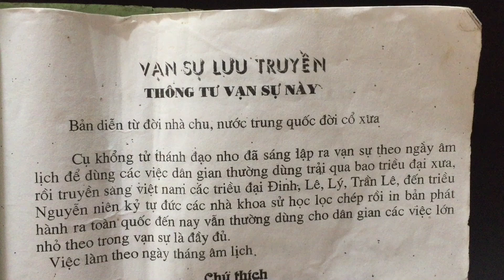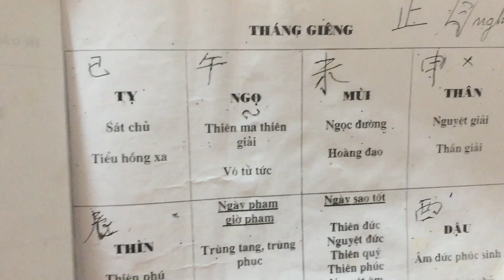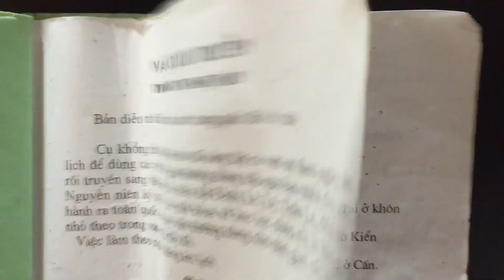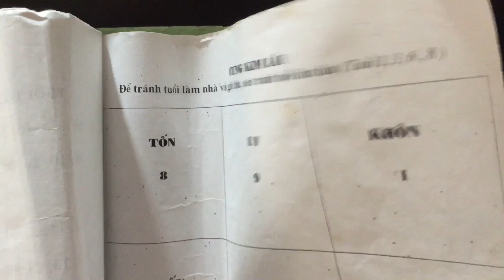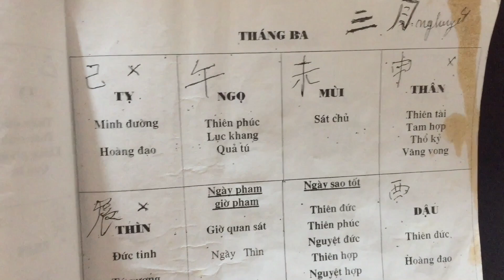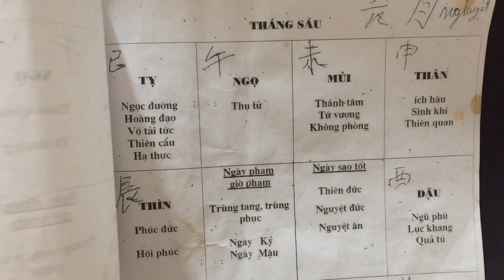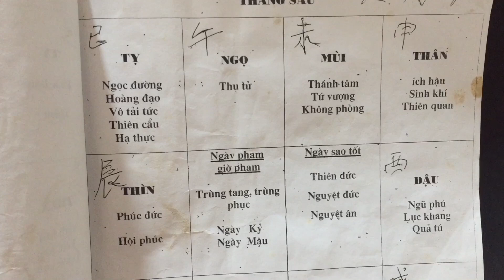Các ngày đại kỵ cực sấu cần tránh trong tháng 8-2023 ÂL.ngày sát chủ-thụ tử-vãng vong-tứ ly.tứ tuyệt